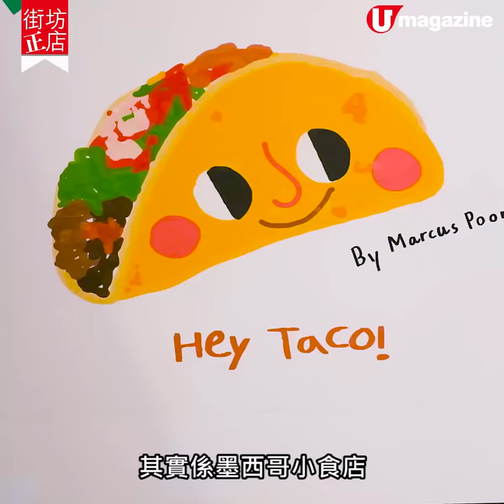【街坊正店】 酒店廚開小食店 Taco 扮甜筒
激創蘿蔔糕餡雞蛋仔點辣醬

呢間結合港式口味的墨西哥小食店好高質！因為三位店主都係出身於置地文華酒店西廚，發揮創意之餘，用料新鮮做法又講究。他們用墨西哥玉米粉自製軟版和脆版 taco，後者整到雪糕筒樣，分別配 XO 醬臘腸大蝦、十五味豬腩、港式沙嗲牛肉等。雞蛋仔口味都好破格，將自製蘿蔔糕切粒溝蛋漿烘成，咬開真係有粒粒蘿蔔糕同臘腸，仲跟三款自製蛋黃醬畀客人點雞蛋仔食，過癮過癮！

【INFO】
Hunger Point
地址：中環歌賦街 45 號地下
全方位緊貼《U Magazine》社交平台